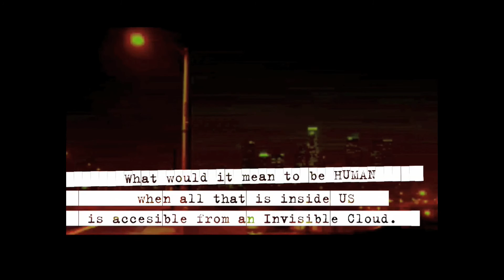BEING - Mobile experiences in a multi-networked future.